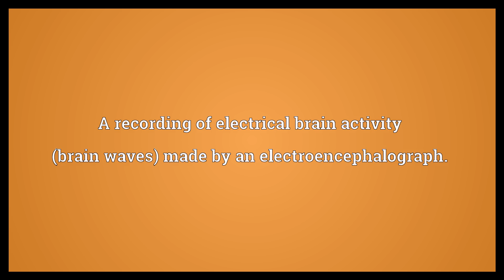Electroencephalogram Meaning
Video shows what electroencephalogram means. A recording of electrical brain activity (brain waves) made by an electroencephalograph..  Electroencephalogram Meaning. How to pronounce, definition audio dictionary. How to say electroencephalogram. Powered by MaryTTS, Wiktionary